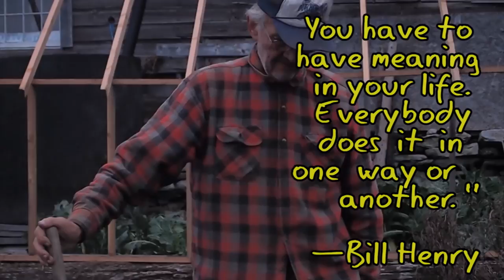Reading our Wassaic Landscape with Andrew Faust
Event: October 8th & 9th @ Arc 38 in Amenia, NY.
Project: Ongoing in creation of a Community Land Trust to preserve the legacy of radical pacifist Bill Henry, turning 84 on October 10th.

$22-60